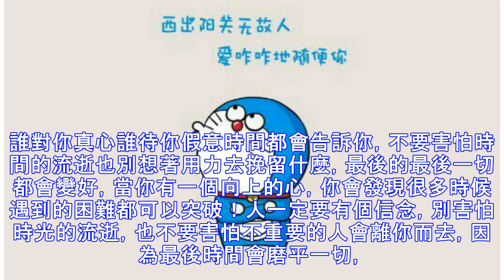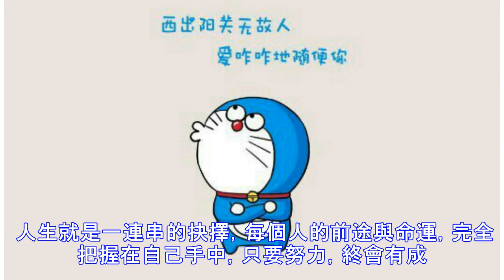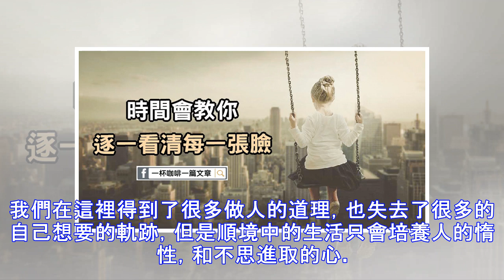時間， 會教你逐一看清每一張臉